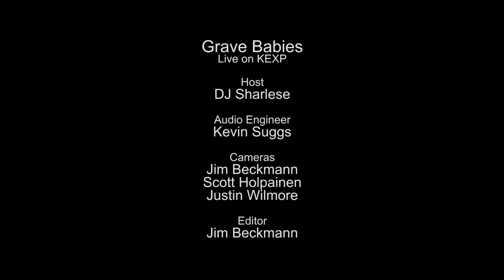Grave Babies - War (Live on KEXP)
presents Grave Babies performing "War" live in the KEXP studio. Recorded August 27, 2015.

Host: Sharlese
Audio Engineer: Kevin Suggs
Cameras: Jim Beckmann, Scott Holpainen & Justin Wilmore
Editor: Jim Beckmann

Photo thumbnail by Renata Steiner